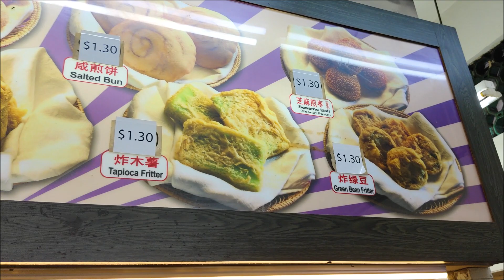Delisnacks You Tiao Butterfly Bun Queen Street Singapore